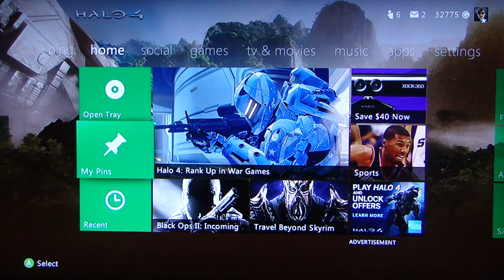Big Changes coming to the channel: Feedback needed!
Looking to the future, I am planning on taking a different approach to my channel that would involve mixing up my gameplay with some HD captured footage from popular multiplayer games as well as walkthroughs for many different games I am familiar with.  This would be in addition to my playthroughs.  Let me know what you think of this decision!  Enjoy and as always, comment, rate, and subscrbe!